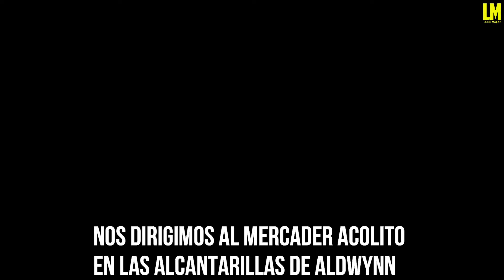Encontrar Llave del Sótano de la Iglesia / Death Gambit After Life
NO se si es la única forma de abrir el sótano, pero en mi primera pasada no encontré la llave, fue hasta en NG+ que un mercader tenia una llave maestra, la compre y con ella abrí el sótano de la Iglesia.